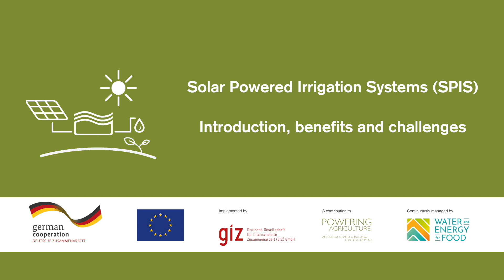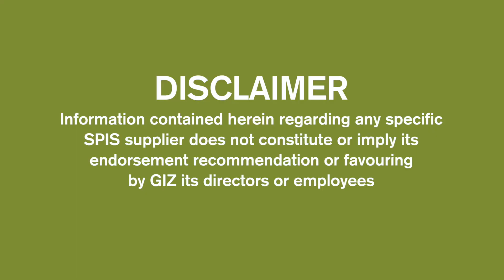SPIS Introduction: Benefits and Challenges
This SPIS tutorial video explores the importance of irrigation and the advantages of using solar energy to power the pump.

This video is part of seven tutorial videos which explore the topic of SPIS and complements the resources and tools under the Toolbox on Solar Powered Irrigation Systems (SPIS) and the SPIS App. The videos are also available in French and Swahili and cover a comprehensive range of topics such as the benefits and challenges, investment and finance, water requirements, system components, farm suitability, maintenance and monitoring and the summary and a way forward.